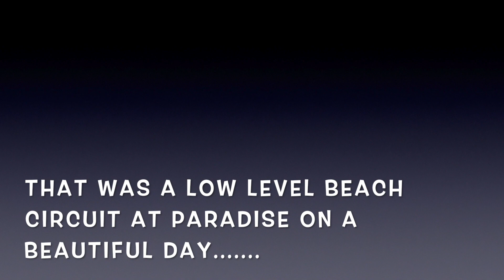ZENITH CH 650 TAILDRAGGER LOWLEVEL BEACH CIRCUIT AT PARADISE FAPX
BEAUTIFUL SUNRISE INSPIRES A LOW LEVEL BEACH CIRCUIT AT PARADISE WITH MY ZENITH CH 650 B TAILDRAGGER AIRCRAFT